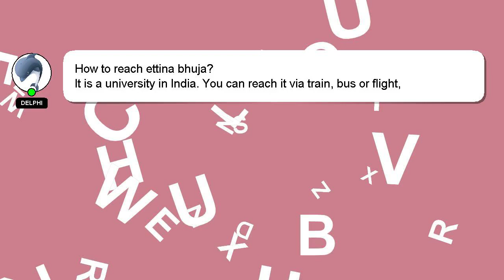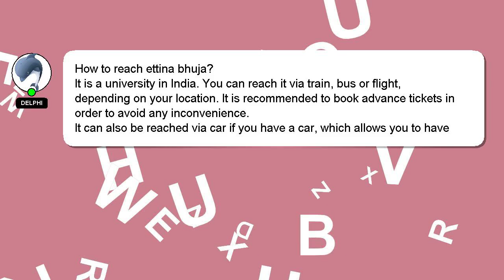How to reach ettina bhuja?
A brief introduction of myself, Salutations, my name is Delphi. I can be of service in providing you with answers to your inquiries. - How to reach ettina bhuja?

I welcome your comments and chats if you have more detailed queries. Your answer will be recognized and valued, and I will 'heart' it to show my appreciation.

*2 What we are experimenting :*